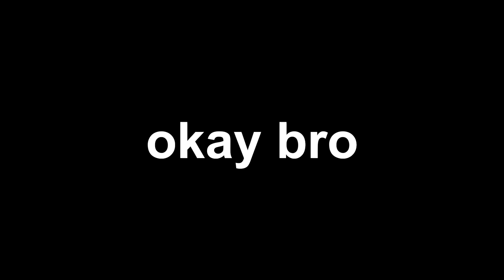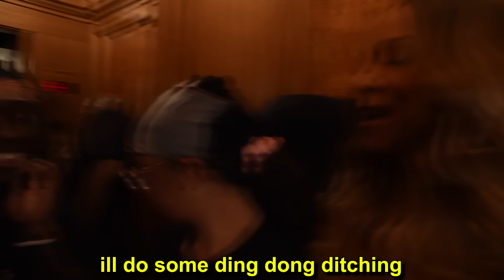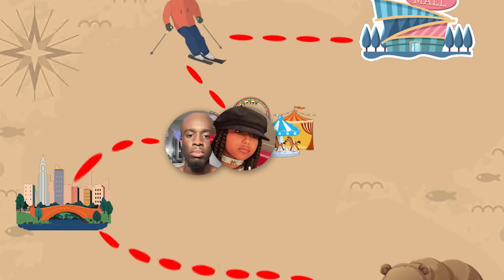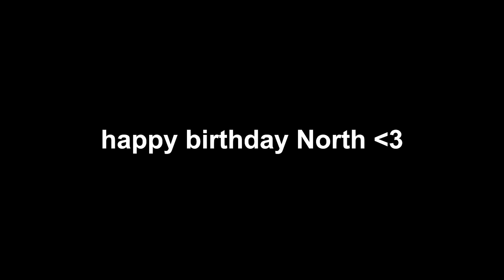Celebrating North West's 11th Birthday!